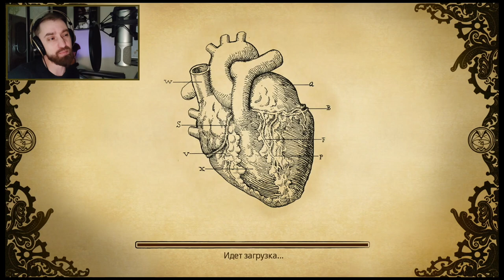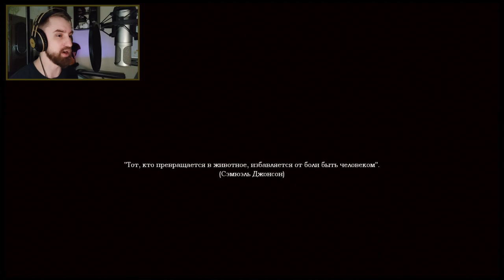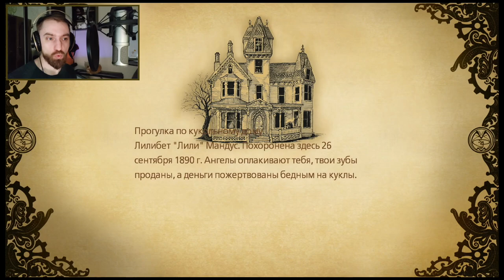Amnesia: A Machine For Pigs - Пустой Особняк. Чердак и тайна картин (ps4) #1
Полное прохождение старенькой хоррор игры от Frictional Game - Amnesia: A Machine For Pigs. Играю с вебкой на ps4 slim.